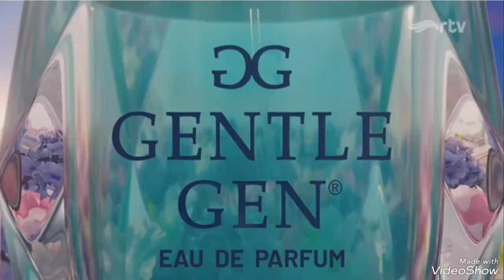Iklan Gentle Gen Mingguan Rp.17.900